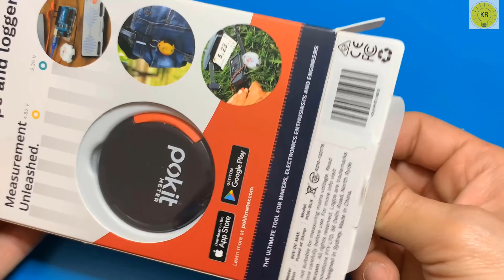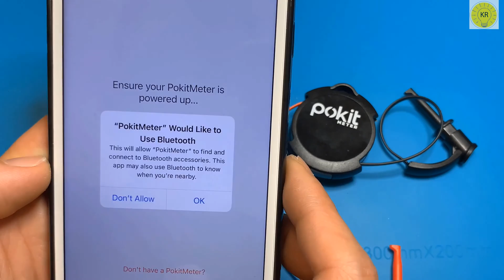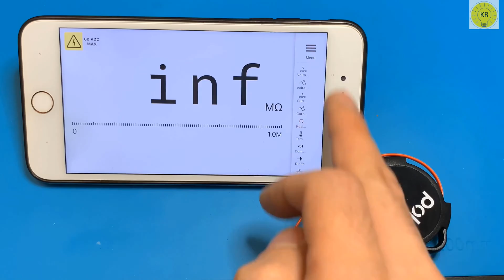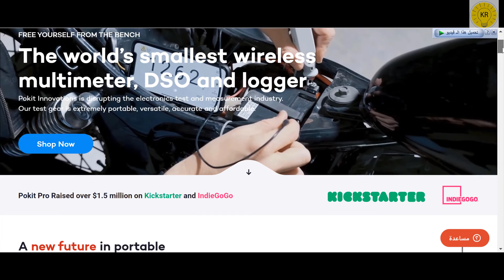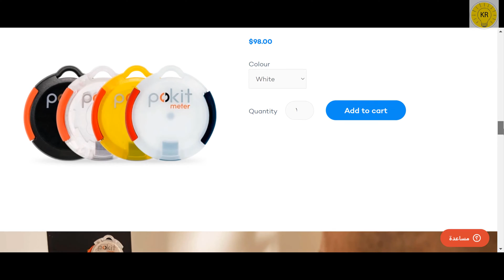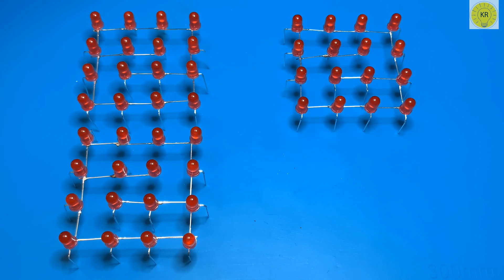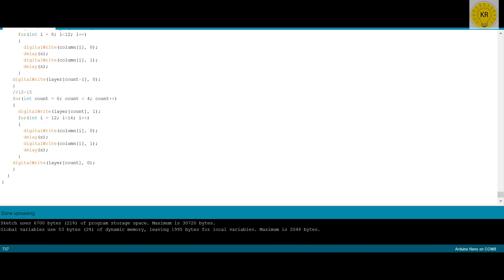PokitMeter Unboxing | reichelt unpacks, Oscilloscope,Multimeter,That Fits in Your Pocket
To buy all tools from here 👇👇
In this video, we take a look at PokitMeter. Pocket is the world's smallest multimeter, DSO and recorder. Measures, displays and records a wide range of parameters including voltage, current, resistance and temperature. It also provides continuity and diode checker. Pocket is small in many ways...it takes up less space, weighs less, uses less energy, and costs much less than tools of similar capabilities. In fact, it is called Pokit because it is too small to fit in your pocket.
PokitMeter Unboxing | reichelt unpacks The Oscilloscope,Multimeter,Logger That Fits in Your Pocket

Buy the Pokit Meter from this link

Buy the arduino Nano from this link

how to make 4x4x4 LED Cube, using arduino Nano , pokitinnovations

I am an electrical engineer and uploading  Science &Technology